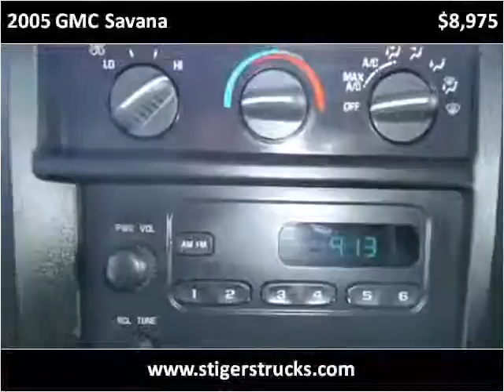2005 GMC Savana Used Cars Frankfort KY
This 2005 GMC Savana is available from Larry Stigers Equipment, Trailers, and Trucks.